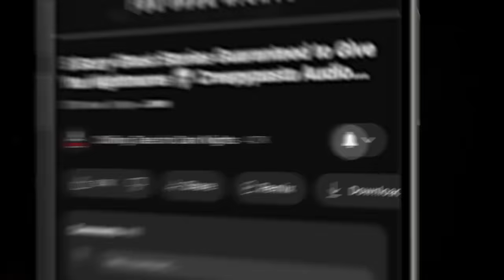5 Scary Stories That Will Haunt Your Thoughts ― Creepypasta Horror Story Compilation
2+ hours of scary stories, produced by the terrifying team behind the popular YouTube channel and website Chilling Tales for Dark Nights (chillingtalesfordarknights.com) and the Simply Scary Podcasts Network (simplyscarypodcast.com). 5 Scary Stories That Will Haunt Your Thoughts is bound to cause you some insomnia, and they are perfect to listen to in the dead of night. So what are you waiting for? Turn Off the Lights, and  Who needs sleep anyway?

NAVIGATION / FEATURED STORIES:
✦ 00:00 - Episode Start
✦ 00:19 - "The Hungry Fangs of Toliver's Grove" by Scare in a Box (performed by Felipe Ojeda and Danielle Hewitt)
✦ 15:52 - "The Summer of Flies" by Andersen Prunty (performed by Drew Blood)
✦ 40:08 - "Instructions for Using the Harborview Motel Mirror" by Kyle Harrison (performed by Otis Jiry)
✦ 1:05:56 - "Wish You Were Here" by Nadia Bulkin (performed by Jason Hill)
✦ 2:05:06 - "Long Jaw" by Man With Two Faces (performed by Paul J. McSorley)

⚠️ Skip the intro: 00:19

5 Scary Stories Guaranteed To Give You Nightmares ― Creepypasta Horror Compilation